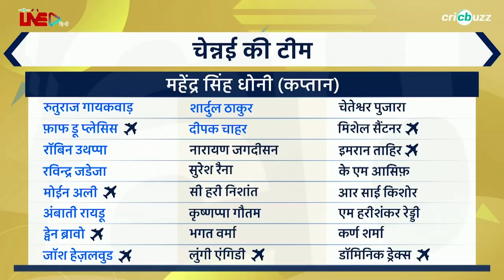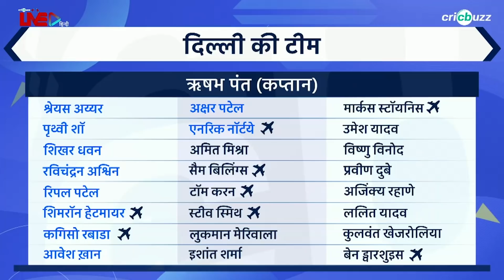दिल्ली v चेन्नई, क्वालिफ़ायर 1: प्रीव्यू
लीग की टॉप -2 टीमों की होगी क्वालिफायर 1 में भिड़ंत, जीतने वाली टीम पहुचेंगी फ़ाइनल में और हारने वाली टीम को मिलेगा फ़ाइनल में पहुंचने का एक और मौका ।

Chennai और Delhi में कौन सी टीम बढ़ाएगी फ़ाइनल के लिए पहला क़दम, सुनिए हमारे एक्सपर्ट्स की राय Cricbuzz Live हिन्दी पर।